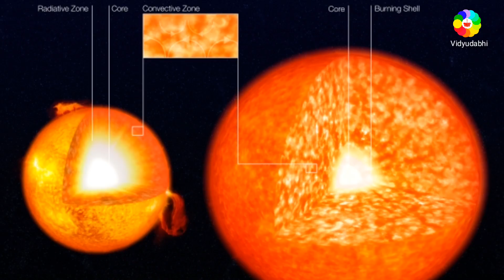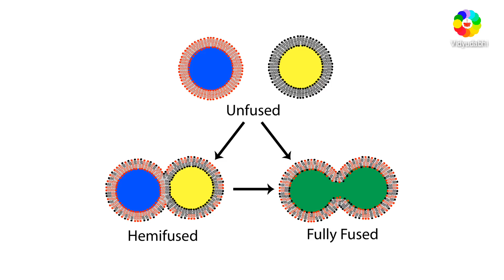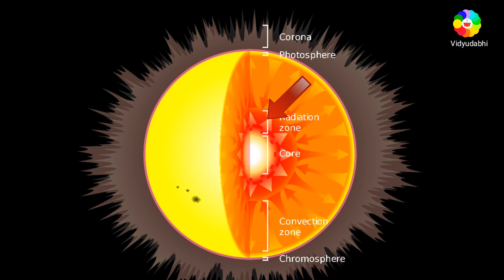white dwarf क्या है ? | white dwarf in hindi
आप जुड़ सकते हैं हमसे social media के माध्यम से -